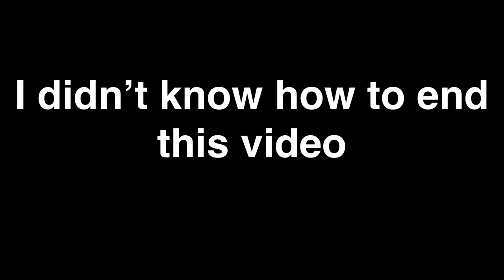SCARIEST ROBLOX GAME EVER? | camping 1&2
Roblox:expiredprecube